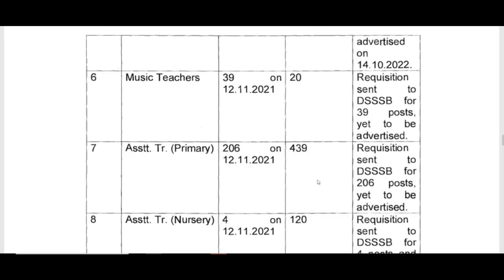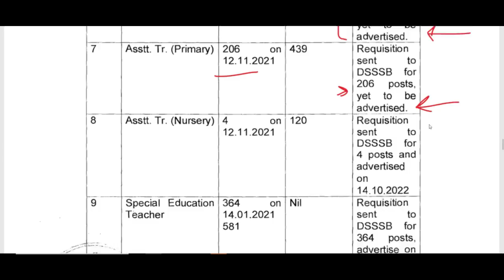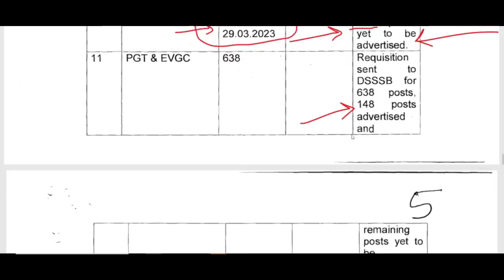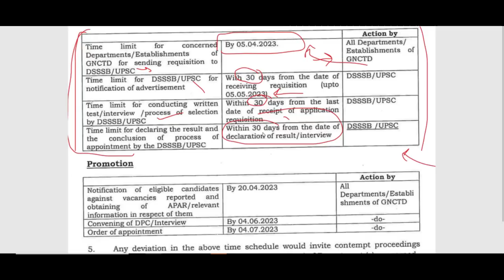DSSSB NEW TEACHERS RECRUITMENT 2023, PGT TGT ALL SUBJECTS, APPLY ONLINE FROM ANY STATE, ALL SUBJECTS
doedelhi
शिक्षक_भर्ती
DSSSB_FEMALE_10_YEAR_AGE_RELAXATION
dsssb 2022 new notification for tgt pgt
DSSSB_NEW_RECRUITMENT_RULE_2023
DOE_Delhi_New_Recruitment2023
KVS_Admit_Card
kvs
cantonmentboard
delhi_new_recruitment2023
ignou
dsssb_teachers_recruitment20223

Teacher jobs
primary teacher
uptet, B.Ed